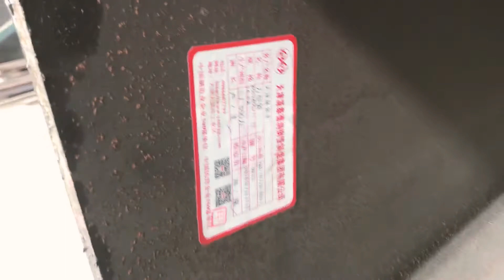Factory 3 de Tianjin YUANTAI Group